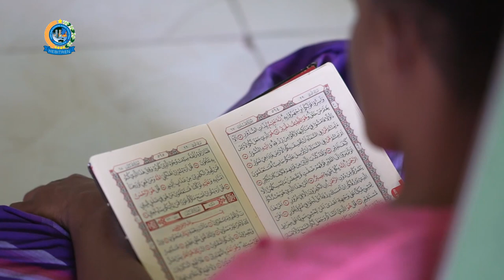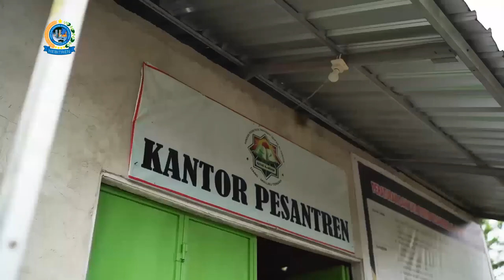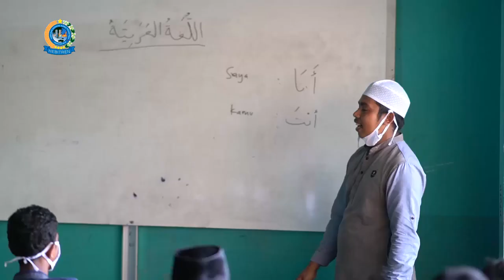Jelajah Ekonomi Pesantren Episode 11: Al Anshor Maluku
Sobat ISEF, saatnya kita jalan-jalan ke wilayah Timur Indonesia! Yups, setelah minggu lalu kita melihat usaha pesantren di wilayah Barat Indonesia, yakni di Ponpes Al Amin, Dumai, Riau, kini saatnya kita melihat keindahan alam timur Indonesia sekaligus berkenalan dengan Pondok Pesantren Al Anshor dan usaha pesantrennya di Ambon, Maluku.

Untuk selengkapnya, mari saksikan dalam Program:

Jelajah Ekonomi Pesantren Episode Ke-11: Al Anshor di Ambon - Maluku

Saksikan juga melalui:
📺 Channel 60 UHF
🔸 Indihome Channel 854
🔸 Satelit Freesat SMV Channel 0503